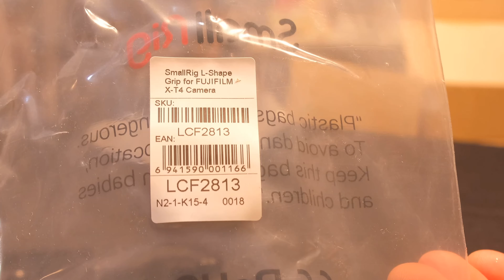SmallRig L-Shape Grip for Fujifilm X-T4 Unboxing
Smallrig L-Shape hand grip for the Fujifilm XT4 camera unboxing. Smallrig Item Number LCF2813.